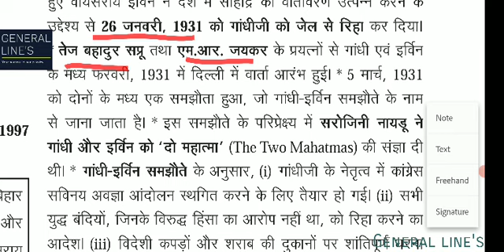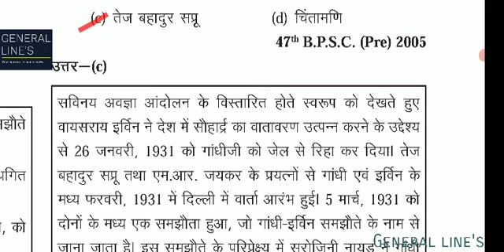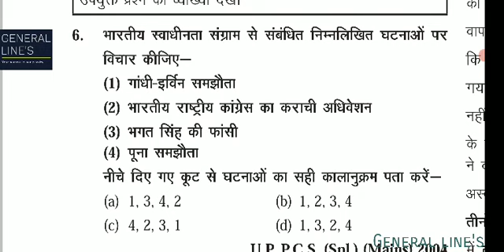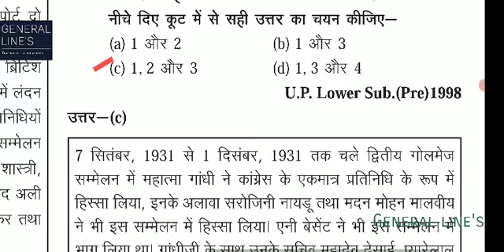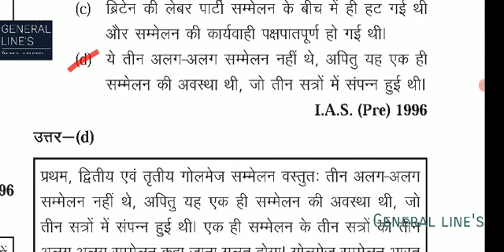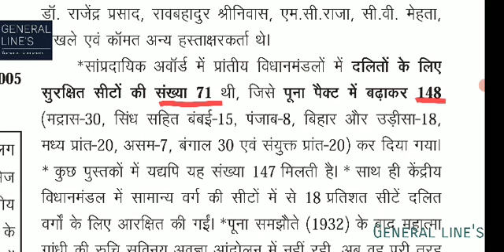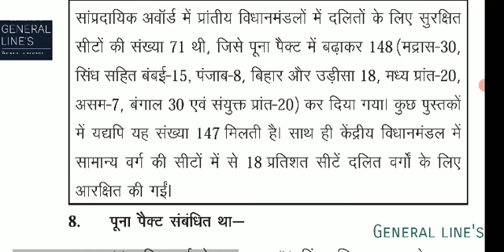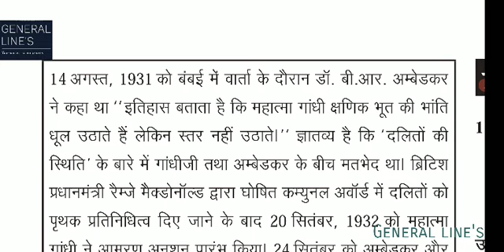History ghanta chakara 2022 # गोलमेज सम्मेलन व साम्प्रदायिक पंचाट#ias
गोलमेज सम्मेलन
साम्प्रदायिक पंचाट
आधुनिक भारत का इतिहास घटना चक्र2022
Modern History,
Medieval History
मध्य कालीन भारतीय इतिहास
Ghatna Chakra Purvavlokan History PDF Download
medival Indian history in hindi
medival Indian history MCQ

Modern History,
Medieval History